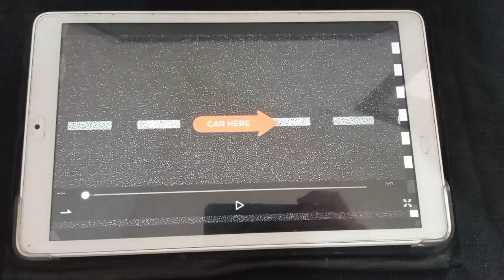السيارة اللعبة كأنها تتحرك على شاشة الهاتف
قيادة السيارة اللعبة على شاشة الهاتف
road for hot wheel on mobile